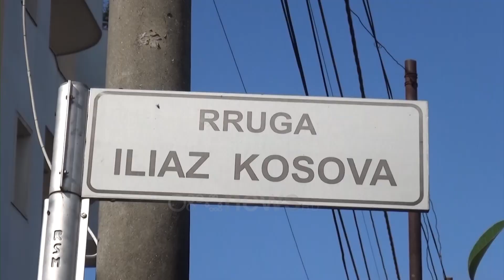Ora News - Të lënë pas dorë prej 24 vitesh/ Bashkia e Elbasanit lë pa investime lagjen “Skënderbej”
Të jetosh në lagjen “Skëndërbej” në Elbasan është kthyer në një sfidë më vete. Shkak për këtë është bërë mungesa e ndërhyrjes në infrastrukturë, kanalizime, pastrim si dhe ndriçim.

Banorët mbajnë mend se investimi i fundit i bërë këtu daton që në vitin e largët 1996.

“Në vitin ’96 është shtruar rruga, tani shiko se çfarë bëjmë, mbushim gropat vetë ne, privatisht”, shprehet banori.

Këto gropa që përshkojnë të gjithë rrugën kryesore gjatë dimrit mbushen me ujë ndërsa në verë krijojnë pluhur. Të ecësh në të është shumë e vështirë, sidomos për fëmijët.

“Shumë e vështirë është, shumë por çfarë t’i bëjmë”, shprehet banorja.

Të tjerë banorë thonë se ndjehen të harruar nga bashkia e Elbasanit dhe nga kryebashkiaku të cilin ende nuk e kanë parë në këtë lagje qoftë edhe për tu njohur me gjendjen këtu, edhe pse ka më shumë se një vit në krye të bashkisë së Elbasanit.